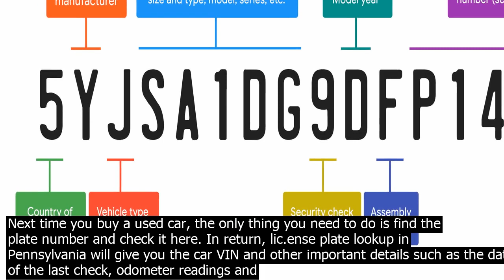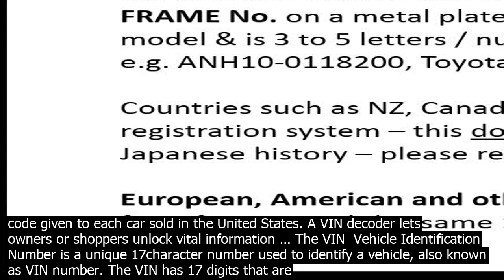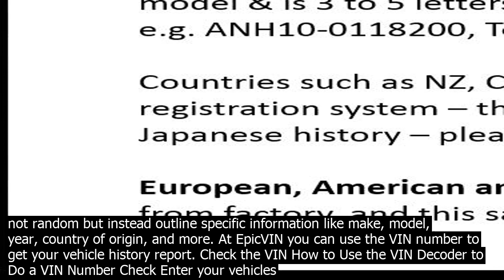Vin check pennsylvania us next time you buy a used car the only thing you need to do is f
Next time you buy a used car, the only thing you need to do is find the plate number and check it here. In return, lic.ense plate lookup in Pennsylvania will give you the car VIN and other important details such as the date of the last check, odometer readings and much more. A vehicle identification number VIN is a unique code given to each car sold in the United States. A VIN decoder lets owners or shoppers unlock vital information … A vehicle identification number VIN is a unique code assigned to every motor vehicle when its manufactured. The VIN is a 17character string of letters and numbers without intervening spaces or the letters Q q, I i, and O o  these are omitted to avoid cousion with the numerals 0 and 1. Your seven 7 character plate number, title number, VIN number, and check digits are highlighted on samples of both the Vehicle Registration Card and Invitation to Renew below. Other places to check include  The driverside door close to where the door latches are located  The lowerleft hand corner of the dashboard  In front of the steering wheel. Also, if you are the owner of the car, you can find the VIN on the vehicles title, insurance documents, or registration card. Free VIN Check VINCheckPro is intended to safely help find out about vehicles information. VINCheckPro does not have the complete information of every vehicle and reports do not include owner name or any other personal information in accordance with federal privacy laws. Get access to public information about used cars so that used car salespeople dont rip you off. The be used car information resource. How to Check the Status of a Vehicle Title. To check the status of a vehicle title you should co.ntact the DMV directly. They will be able to tell you if there is a discrepancy or an issue with the title status of a vehicle. A title transfer can cause discrepancies if the change of ownership was not properly filed or potentially lost in the mail. The list below details all of the popular motorcycle manufacturers and will allow you to see all models available for each manufacturer. Each motorcycle manufacturer has its own list of various models along with information pertaining to that specific vehicle models make and images when available. IAAI  Copart price history. AutoAuctionHistory offers a complete history of insurance auto auctions Copart  IAAI from the United States and Canada. You can see the final bid, the cost for which the salvage car was bought at auction. If you are only going to buy a car from the USA, you can possible to ask the price about the rate at which you bid, for this we have all the filters with the ... A vehicle identification number VIN is a unique code given to each car sold in the United States. A VIN decoder lets owners or shoppers unlock vital information … The VIN  Vehicle Identification Number is a unique 17character number used to identify a vehicle, also known as VIN number. The VIN has 17 digits that are not random but instead outline specific information like make, model, year, country of origin, and more. At EpicVIN you can use the VIN number to get your vehicle history report. Check the VIN How to Use the VIN Decoder to Do a VIN Number Check Enter your vehicles 17character Vehicle Identification Number VIN in the field above to look up and receive an instant report on its manufacturer, brand, make and model, body style, engine size, assembly plant, and model year. You can search with a vehicle identification number VIN, or you can search with a valid lic.ense plate number and state. Searching via a lic.ense plate and state is a terrific option if you cant find the VIN, its hard to read or your car has no VIN. In the box below, simply enter the lic.ense plate number and state. Here are some common places to find a VIN Number. Drivers Side Dashboard  Under the Hood, In Front of the Engine  Drivers Side Door Jamb  Vehicle Registration  Vehicle Title Paperwor.k  Insurance Card As an official access provider for the National Motor Vehicle Title Information System NMVTIS, VinAudit partners with government agencies, nonprot organizations, and industry sources to offer one of the most comprehensive US vehicle history reports available, featuring  You should co.ntact your local DMV office in Pennsylvania to get complete details for the fees required for the vehicle you own. Looking up Available Lic.ense Plate Numbers in Pennsylvania. If youre personalizing your lic.ense plate, you can use the search bar above to find available plate numbers in Pennsylvania and any other state in the U.S. How to Check the Status of a Vehicle Title. To check the status of a vehicle title you should co.ntact the DMV directly. They will be able to tell you if there is a discrepancy or an issue with the title status of a vehicle. A tit